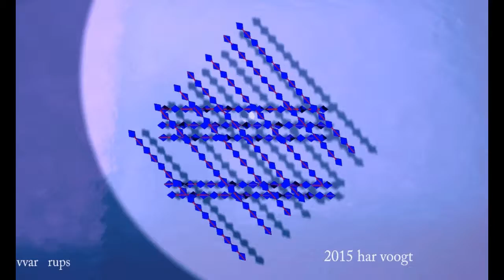var ellips87 88xt